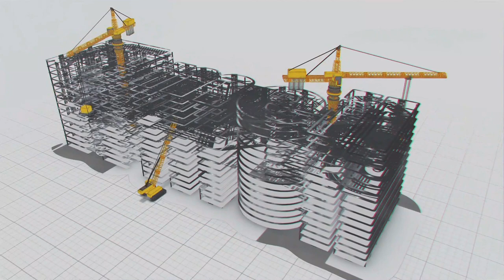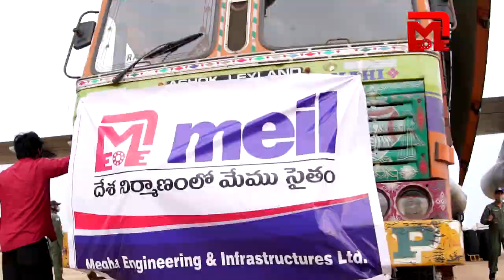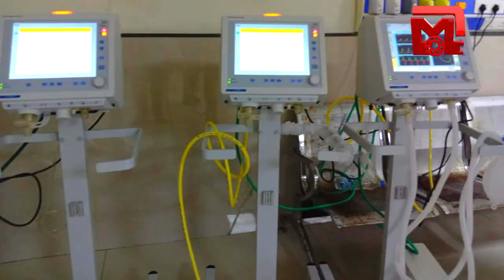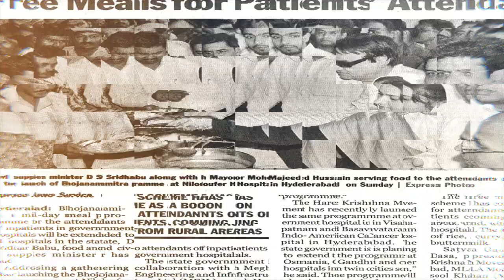MEIL at the forefront of handling pandemic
MEIL at the forefront of handling pandemic | MEIL